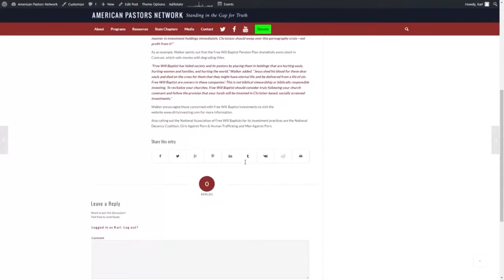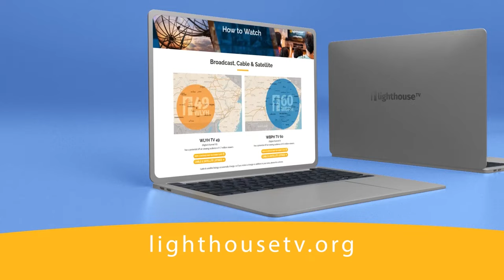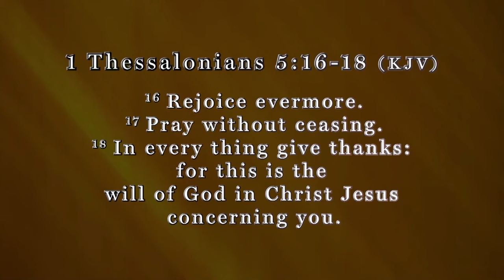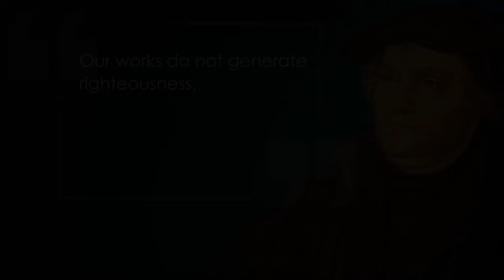Stand in the Gap TV: The Feasts of the Lord: Understanding Their Prophetical Significance - Part 1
Episode 261: Sam Rohrer and Isaac Crockett are joined by guest Ted Vanlandeghem (Messianic Jewish Alliance of America) to discuss this important topic by going to the heart of the cause and defining the solution.

In the Bible we read that God himself established and divinely appointed ‘Holy Convocations’, which in Hebrew means ‘Sacred Assemblies’ or perhaps quite literally ‘Dress Rehearsals’.

Since God calls them “My Feasts” and the “Feasts of the Lord” and links their observance to very precise instructions for His people to carefully observe. Shouldn’t we as Jew or Gentile understand what they are and why God established them?

Join us as we look at the topic “The Feasts of the Lord: Understanding Their Prophetical Significance”. We hope you’ll find the program challenging and informative.